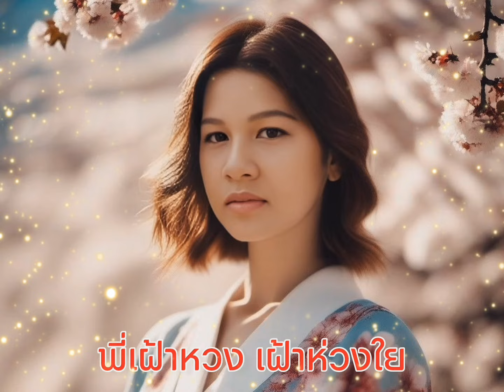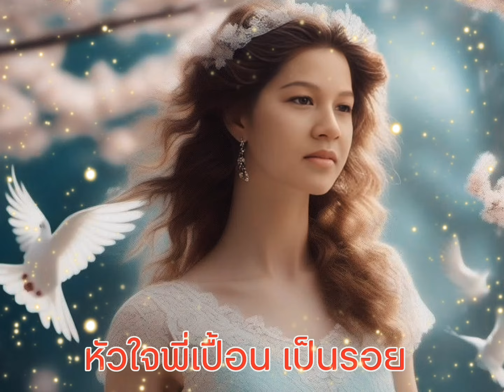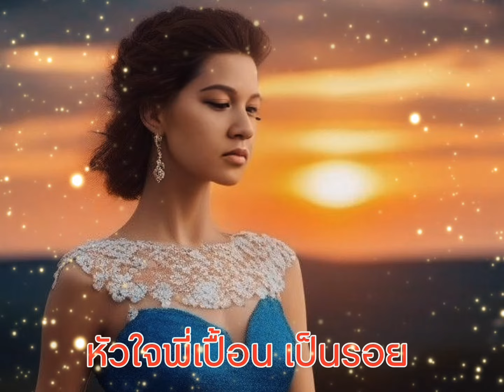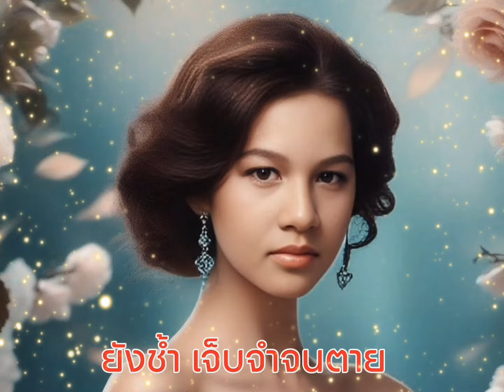ดังดวงใจ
เพลง ดังดวงใจ

ผู้ขับร้องบันทึกแผ่นคนแรก กุงกาดิน (นคร ถนอมทรัพย์)
6 ก.ย.2500
ผู้บันทึกคนต่อมา คุณนริศ อารีย์ บันทึกเสียง พ.ศ.2502
คนที่ 3 สุเทพ วงศ์กำแหง 2556 บันทึกไว้ในแผ่นดิน

Intro.
พี่รักของพี่ดังดวงใจ
พี่เฝ้าหวง เฝ้าห่วงใย
เปรียบน้องไว้ดังชีวา
พี่สุดถนอม พี่สุดรักดังแก้วตา
หวังใจไว้ว่า ชาตินี้มีรักชื่นฉ่ำ

เดี๋ยวนี้ น้องพี่ ทำลายใจ
สุดเจ็บอายยิ่ง กว่าใคร
เจ้าสร้างไว้รอยระกำ
ซากที่ยังเหลือเป็นรูปรอยคือถ้อยคำ
ฝังใจเจ็บจำ ช้ำไม่มีวันเลือน

**เสียแรงตั้งใจ
ทุ่มเทความรักไปให้
หวังใจไว้กลับไม่เหมือน
หัวใจพี่เปื้อน เป็นรอย
เพราะความคะนอง

พี่หลงรักเจ้า เทียมชีวี
กลับมาทำได้เช่นนี้ พี่ไม่หาใครมาครอง
ด้านในความรักพี่เกลียดกลัวไม่อยากมอง
รักเอยเคยครองยังช้ำเจ็บจำจนตาย